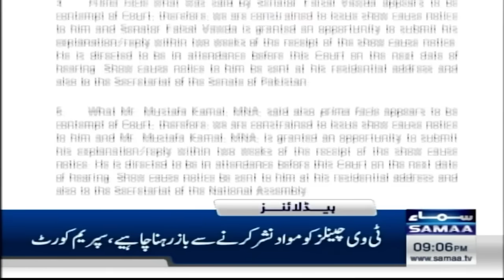Samaa News Headlines 09 PM | Big Offer | Sad News From Kyrgyzstan | 18 May 2024 | SAMAA TV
Samaa News Headlines 08 PM | Big Decision | Sad News From Kyrgyzstan  | 18 May 2024 | SAMAA TV

Pakistanis in Kyrgyzstan Bishkek asked to stay indoors amid mob riots targeting international students